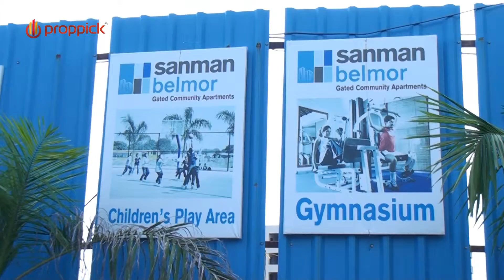Sanman Belmor gated community Apartments Located in Kompally, Hyderabad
About Sanman Belmor :

Sanman Belmor is a township designed as a part of a unique gated community project within the greater Hyderabad municipal corporation limits. Budget housing with ultra modern facilities are the salient features of Sanman Belmor. The residents of the community can enjoy the peaceful and calm neighborhood in a completely non polluted environment.

The total built up of the project is over 500,000 sq. ft.

The Township is located just 1.2 kms from the nh-7 (New Delhi national highway), the lane opposite to Cine Planet MUltiplex, Kompally, Secunderabad.

About Sanman Homes Projects :

Sanman Homes Pvt Ltd was incorporated in March 2008 which is a part of Sanman Constructions established in 1986 and commenced operations since then. The principal activity of Sanman Homes is to invest and develop properties.
Sanman Homes Private Limited, a real estate company having developed approximately one million square feet of real estate across residential, commercial and other business segments and with its operations in Andhra Pradesh and Maharashtra.

Sanman has developed several real estate projects in its primary market of Hyderabad. These include 200 acre farm house township in Shameerpet, gated community in Yapral, residential and commercial units in Srinagar colony, Secunderabad, etc. In Maharashtra, Sanman has also developed the Nanded City Airport Terminal building, S.G.G.S. Gurdwara guest house complex and a number of other projects.